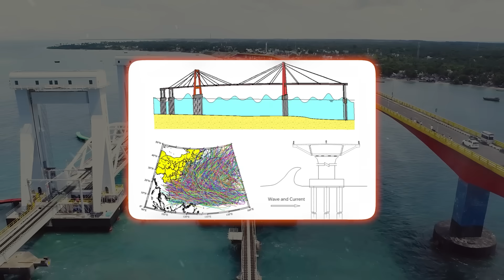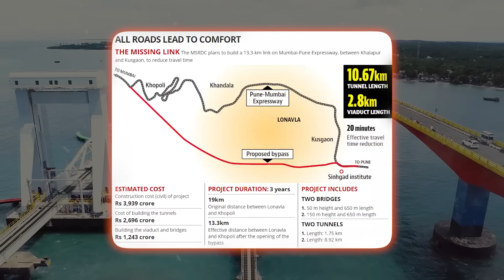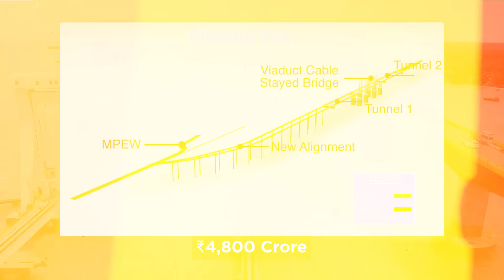Why India is Building New Pamban Bridge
India's First Vertical Lift Sea Bridge is being built near Rameswaram called New Pamban Bridge at a cost of ₹500 Crore. It'll be 2 km long with a 72m section that can move to allow ships to pass through.
Written & Narrated by: Mayank Narang
Edited by: Arpit Anand

Video Chapters:
0:00 Intro
1:10 Sri Lanka connection
4:35 Rameswaram
5:40 Old Pamban Bridge
8:50 New Pamban Bridge
12:10 Other Bridges